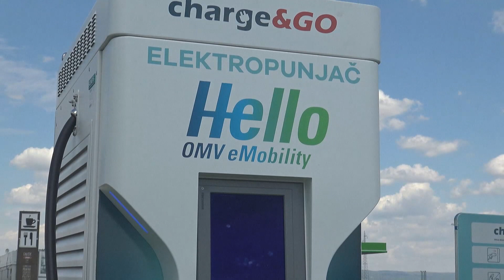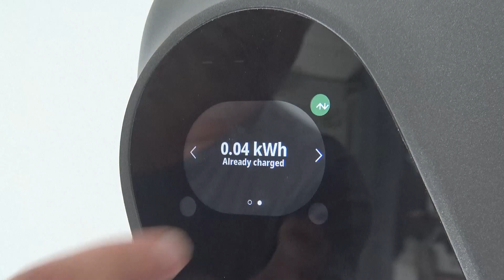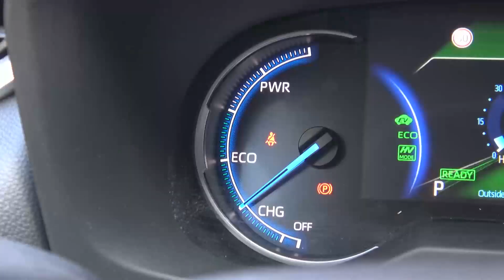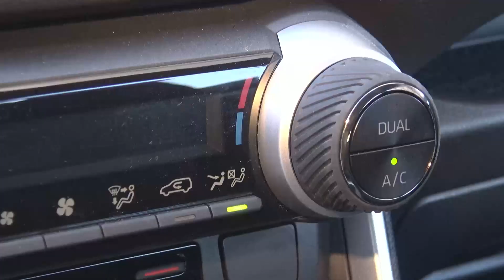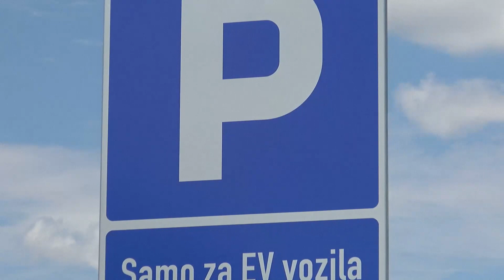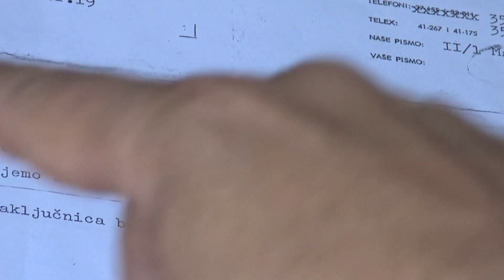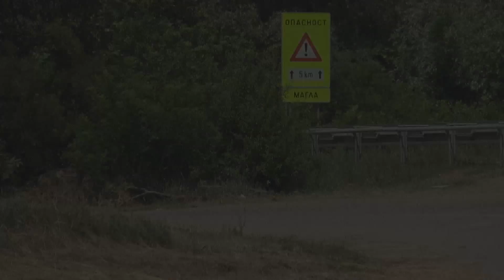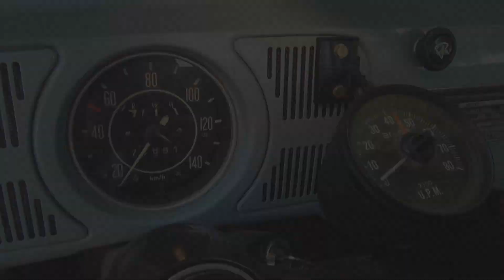Vrele Gume emisija 1142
Test:  Toyota Rav 4 Plug in Hybrid
Događaji: Punjači za električna  vozila na OMV pumpama
Avijacija:  Embraer A29 Super Tuccano
Nautika: Melges 15
Oldtimer : VW 1200